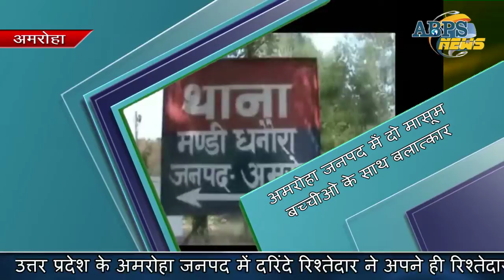दो मासूम बच्चीओ के साथ बलात्कार